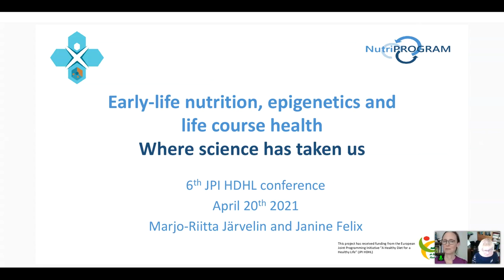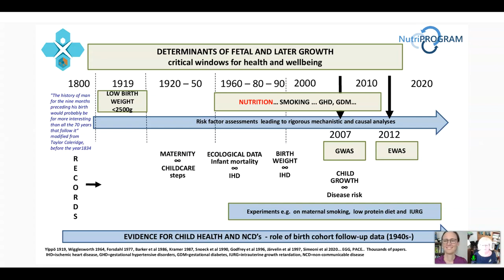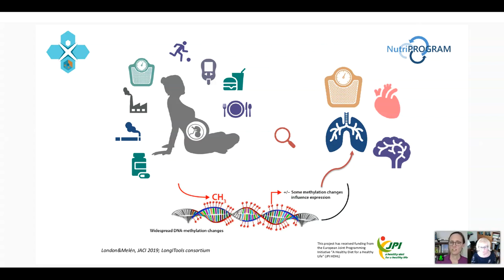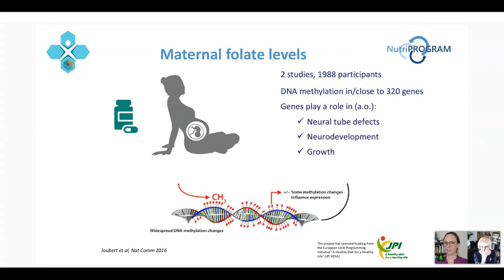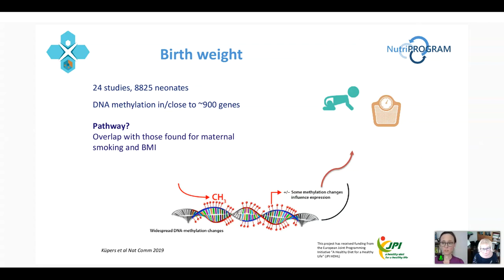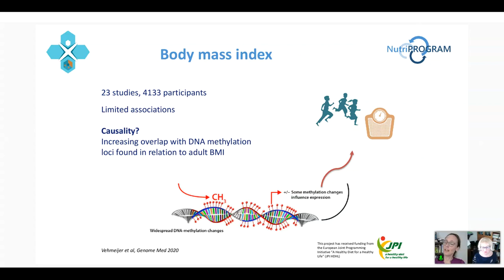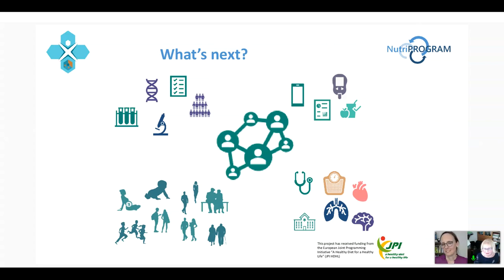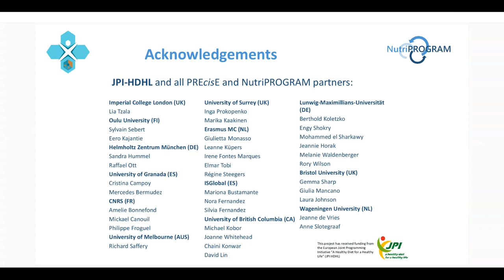Inspiration session - Early-life nutrition, epigenetics and life course health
Inspiraton session on the first day of the 6th JPI HDHL conference titled "Early-life nutrition, epigenetics and life course health – where science has taken us" by Dr. Janine Felix, Erasmus MC (project leader JPI HDHL NutriPROGRAM project) & Prof. dr. Marjo-Riitta Järvelin, Imperial College London (project leader JPI HDHL PREcisE project).